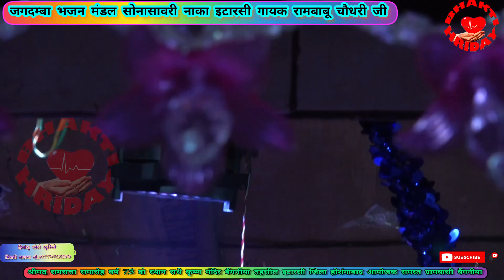जगदम्बा भजन मंडल सोनासावरी नाका इटारसी गायक रामबाबू चौधरी जीII मानव चेतावनी ll बैगनिया इटारसी ll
श्रीमत रामसत्ता समारोह वर्ष 73 वा स्थान राधे कृष्ण मंदिर बैंगनीया तहसील इटारसी जिला होशंगाबाद आयोजक समस्त ग्रामवासी बैंगनीया
गायक                              =रामबाबू चौधरी जीII
वीडियो ग्राफी                     -हिमांशु फोटो स्टूडियो सिवनी मालवा mo 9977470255

वीडियो कैमरा ऑपरेटर      -राजेश निन्नोरिया, शिवा गोर टिगरिया वाले,नारायण केवट

Bhakti hriday#
Bhakti hriday#Bhakti hriday#Bhakti hriday#bhakti hriday#भक्ती ह्रदय#भक्ती ह्रदय#भक्ती ह्रदय#भक्ती ह्रदय#भक्ती ह्रदय#भक्ती ह्रदय

गणगौर उत्सव 2021#गणगौर उत्सव 2021#गणगौर उत्सव 2021#गणगौर उत्सव 2021#गणगौर उत्सव 2021#Gangor utsav 2021#Gangor utsav 2021#Gangor utsav 2021#Gangor utsav 2021harda tahsil timarni Gangor#